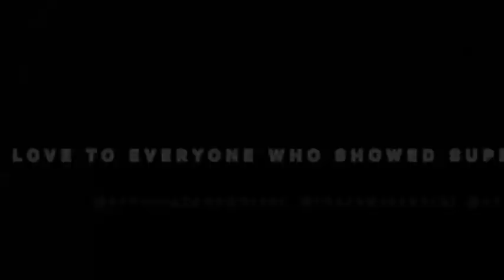Zigi The Best Dancer in Ghana Donated to the Children of Osu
Ghana's best and popular dancer known as Zigi makes a donation to some children in in Ghana